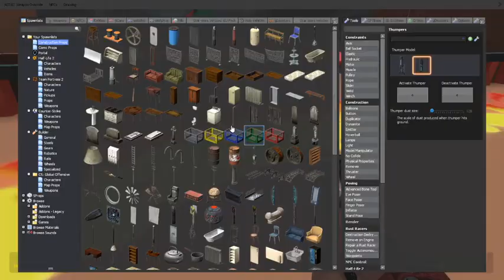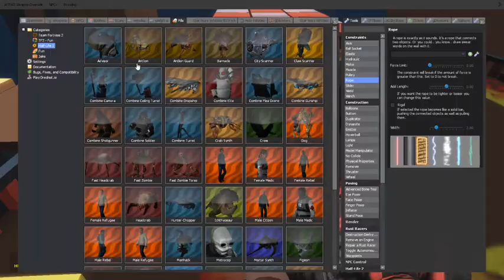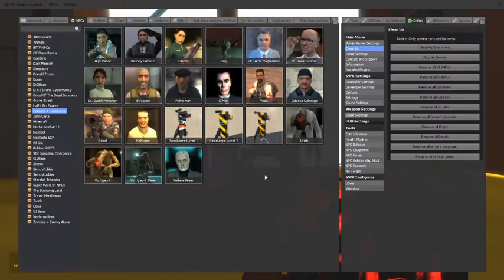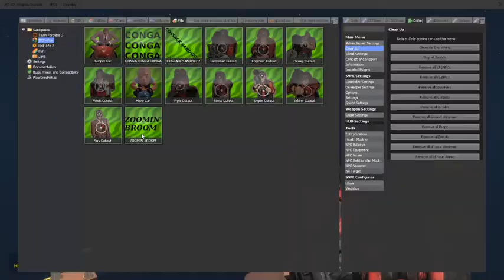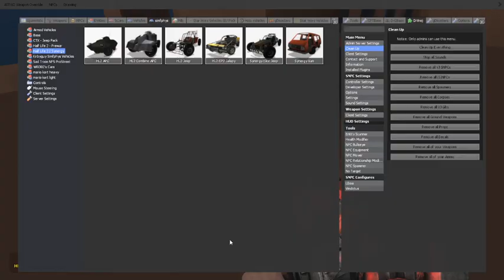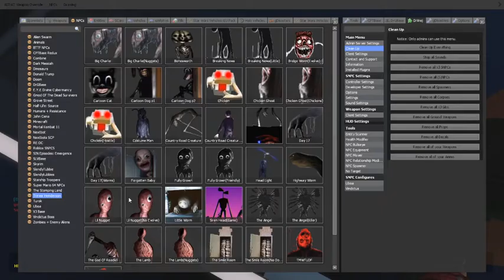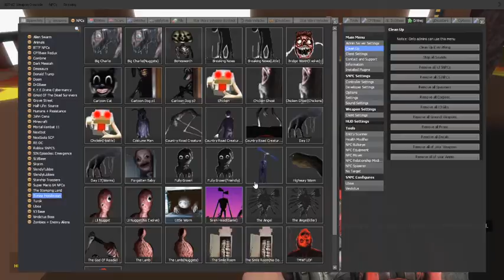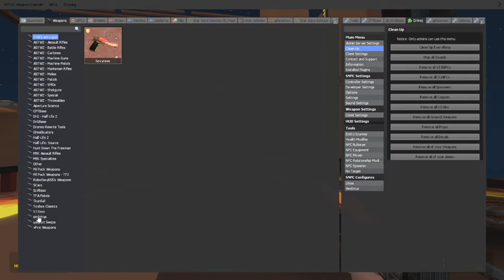Gmod Funny Moments 1: Parakeet's Pill Pack Fun!